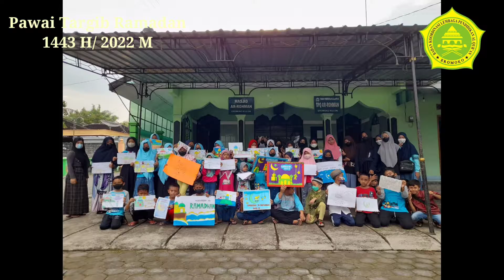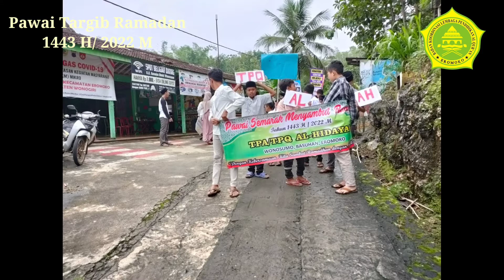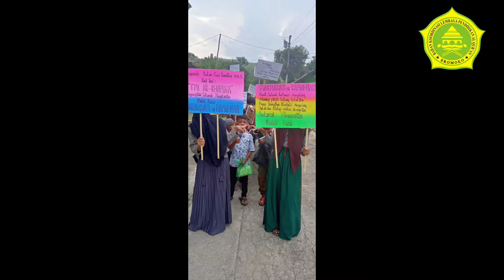Pawai Targib Ramadan 1443 H/ 2022 M Kecamatan Eromoko Kabupaten Wonogiri oleh TPQ se- Eromoko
Kegiatan pawai menyambut bulan Ramadhan 1443 H/ 2022 M oleh TPQ se-Kecamatan Eromoko Kabupaten Wonogiri.
Melalui koordinasi Badan Koordinasi Badko Lembaga Pendidikan Al-Qur'an di Eromoko dan bekerja dengan seluruh kepala TPQ kegiatan dapat berjalan dengan aman dan lancar. Kegiatan ini dilakukan di sekitar wilayah TPQ masing masing, baik oleh satu TPQ tersendiri atau gabungan TPQ yang berdekatan. Sekitar 30 an lebih TPq mengikuti acara kegiatan ini secara serentak pada hari yang sama. Namun ada yang dilakukan sebelum dan sesudah shalat Asar.

Dengan niat sebagai syiar Islam, kegiatan ini juga bertujuan dakwah serta menumbuhkan semangat santri LPQ untuk beribadah dibulan Ramadan.

Selamat menunaikan ibadah puasa 1443 H/ 2022 M.
Semoga amal ibadah kita diterima oleh Allah Ta'ala.